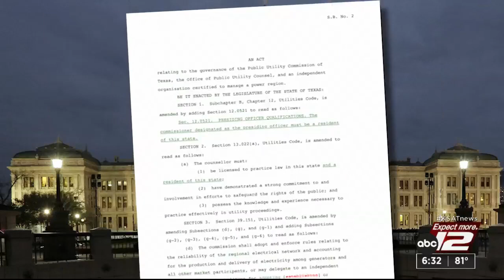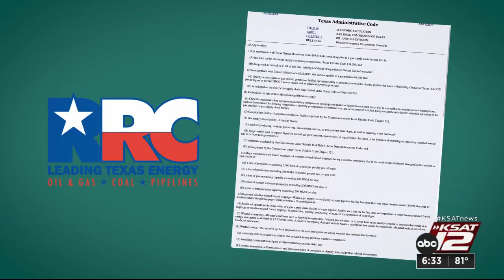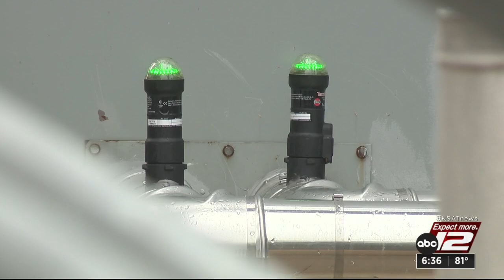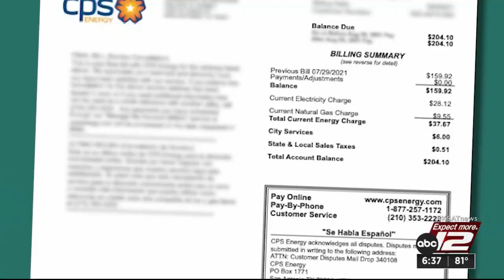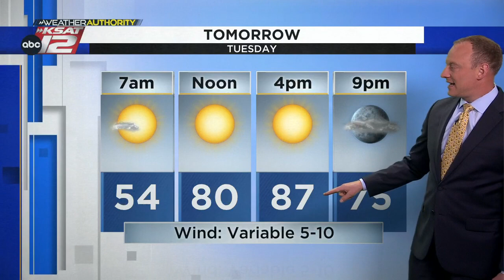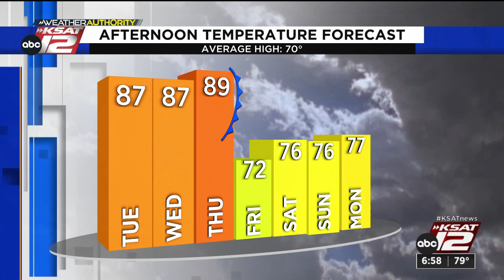KSAT12 News at 6:30 : Feb 27, 2023